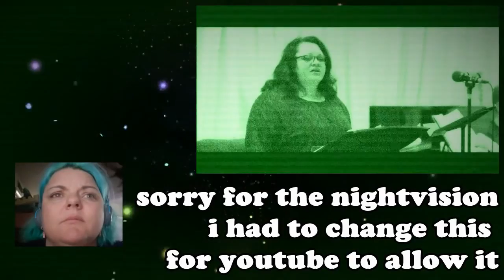Vlog # 1094 9/06/2020: i relate to this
this is a raw vlog - mostly about me and my noodles
as with most videos I do, this one is all over the place.
I am not really sure what is going on with me - so I vlog to try to figure stuff out.
Sometimes I make sense, most of the time I don't.
Sometimes I am driving or sitting in my car when I record, sometimes I'm not.
Sometimes I'm vlogging to myself, sometimes I am sharing a video that I sent to someone else.
I share because I want to feel like I belong somewhere.
So I ask that you only comment if you relate please, otherwise, move along- I'm not looking for your judgments or harsh advice. Thanks.